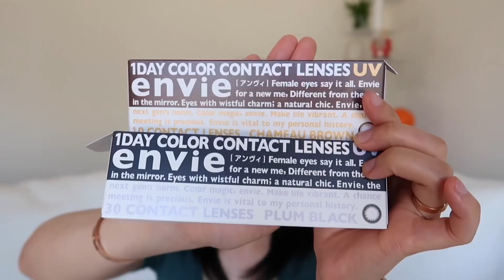【Empties 14】 敏感肌也可以放心使用的護膚品｜EviDenS｜Chanel｜Byredo｜Philip B｜La Prairie｜La Mer｜111skin｜NEIWAI｜ Pipette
Hello 大家，
肤质：中性敏感肌
诉求：维稳 保湿 抗老 （不能太油也不能太干）
以上是我2023年的空瓶，有爱用也有雷品，
希望大家可以根据自己就的需求理智种草

【on me】
Lululemon Ebb to Street Short Sleeve Shirt （同款不同色）

【商品信息】
1. 卸妆膏
La Prairie
Supreme Balm Cleanser

2.卸妆凝胶
Chanel
Ultimate Comfort and Radiance-Revealing Gel-to-Oil Cleanser

3.泡沫洁面
Dove Foam Moisturizing Cleanser

4.面膜
EviDenS
de Beauté The Special Mask

5.精华水
Estée Lauder
Micro Essence Treatment Lotion

6.精华水
La Mer
The Treatment Lotion,

7.精华
La Mer
The Revitalizing Hydrating Serum

8.精华油
CHANEL
HUILE DE JASMIN Revitalizing Facial Oil

9.精华
111 skin
Nac Y2 Pollution Defence Booster

10.精华
La Prairie
Skin Caviar Liquid Lift Serum

11.精华油
La Prairie
Skin Caviar Nighttime Oil

12.精华乳
La Mer
Hydrating Infused Emulsion

13.乳液
La Mer
The Moisturizing Matte Lotion

14.乳霜
La Mer
Crème de la Mer Moisturizing Cream

15.眼霜
RéVive
Masque Des Yeux - Revitalizing Eye Mask

16.眼霜
Estée Lauder
Re-Nutriv eye cream

17.防晒（精华）乳
EviDenS
de Beauté The Total Shield Spf 50 Pa+++

18.黛珂防晒

19.润唇膏-适合妆前
BYREDO
Flavoured Lip Balm

20.润唇膏
La Mer
The Lip Balm

21.肌肤之钥粉霜

22.粉底液
TOM FORD BEAUTY
Shade and Illuminate Foundation SPF50

23.粉饼
La Prairie
Skin Caviar Powder Foundation

24.洗液
Femfresh
Intimate Skin Care 0% Wash

25.止汗露
Fresh

26.娇韵诗
Clarins
Bust Beauty-Extra-Lift Breast-Firming Gel
Bust Beauty Lotion

27.身体乳
LA MER
The Body Crème

28.身体油
LA MER
The Renewal Body Oil Balm

29.护发油-洗前
PHILIP B
REJUVENATING OIL

30.洗发水
PHILIP B
EVERYDAY BEAUTIFUL SHAMPOO

31.洗发水-补充装
ORIBE
Signature Shampoo

32.护发油-洗后
Moroccanoil
Treatment Hair Oil

33.内衣-个人推荐宽肩带套组 好穿又划算
NEIWAI
Barely Zero Classic Wireless Bra

【宝宝用品】
1.身体油
Pipette
Baby Oil

2.洗衣液&柔顺剂
Noodle and Boo
Baby Laundry Set

3.身体乳-我个人很喜欢，只是不适合我家小朋友
CeraVe
Baby Cream

🧣微博：Ttchiu的可愛日常